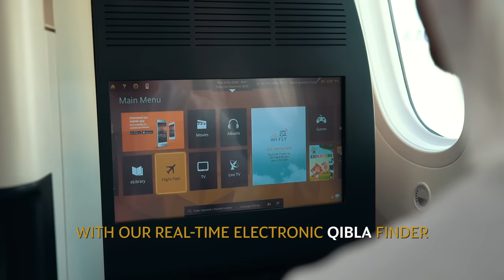Onboard Prayer Facilities | Etihad Airways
Worried about travelling while fasting during Ramadan? We have got you covered with our Qibla-finder.